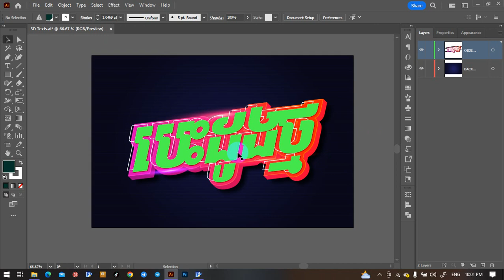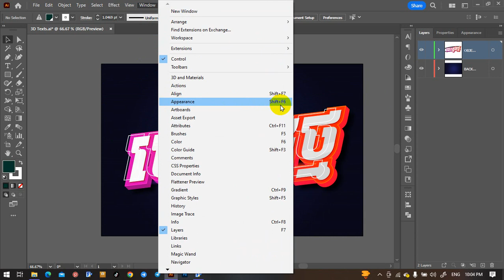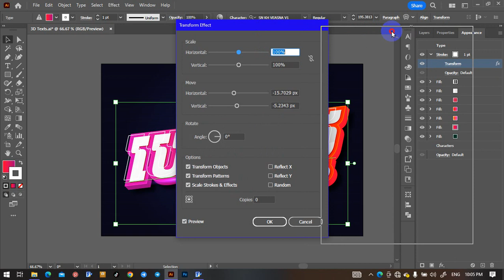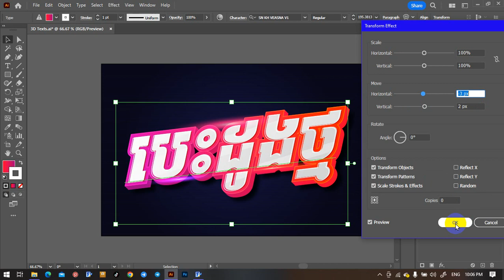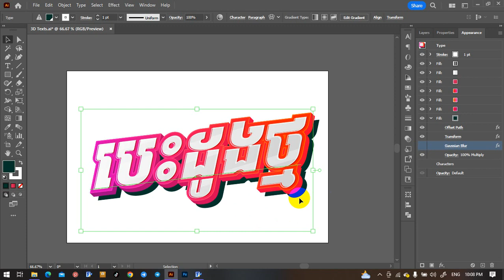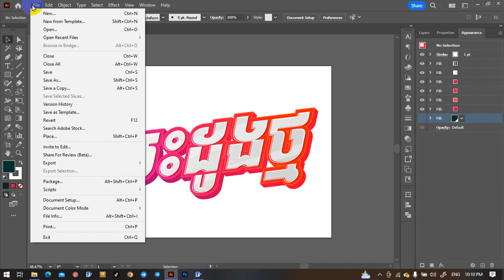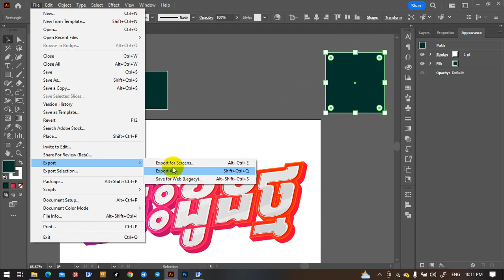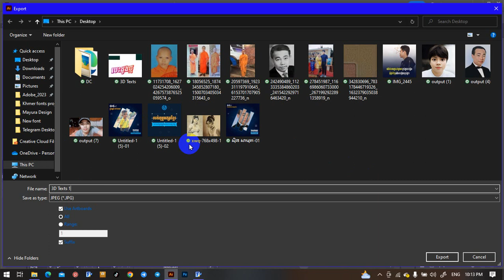How to edit 3D text in Adobe AI cc 2023